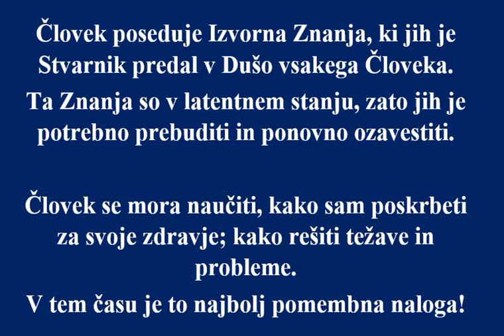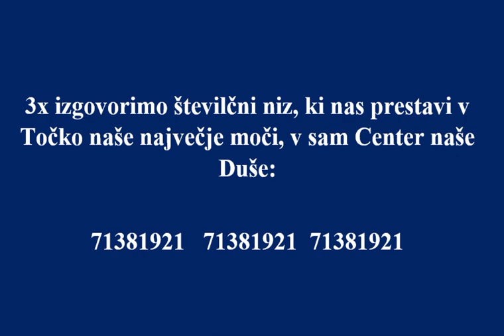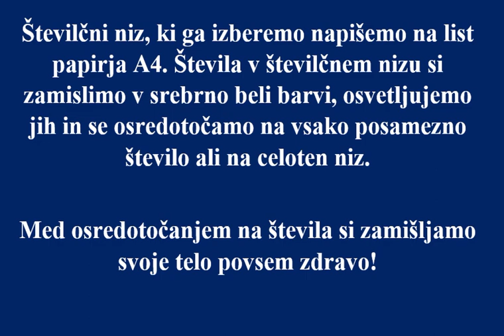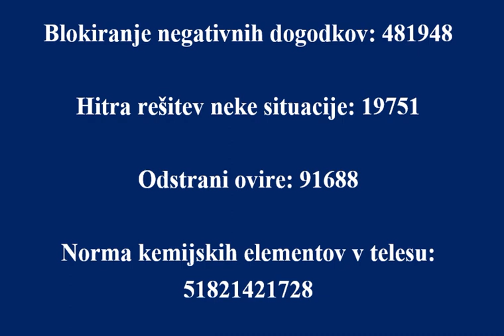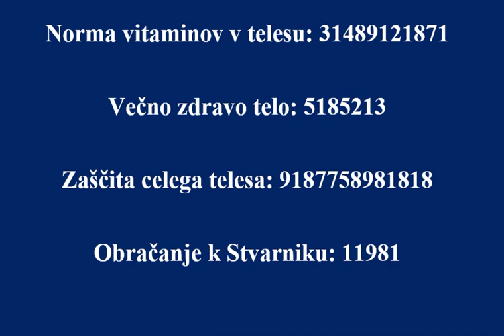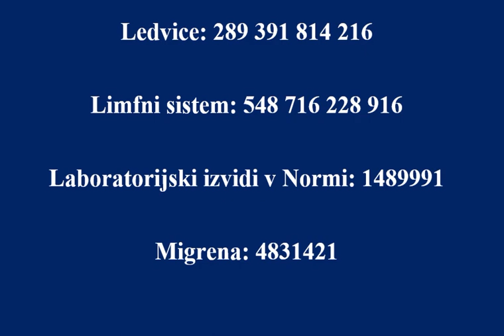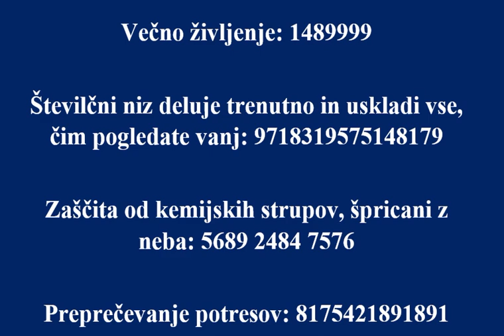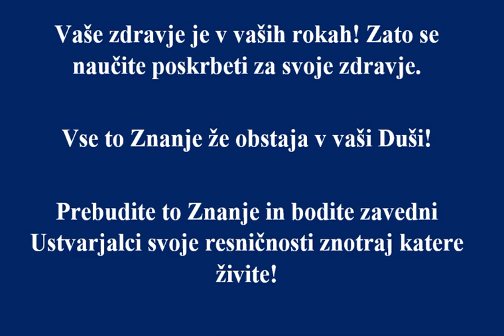KAKO POSKRBETI ZA SVOJE ZDRAVJE IN REŠITI VSAKO TEŽAVO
Kako poskrbeti za svoje zdravje in rešiti vsako situacijo?
Z Izvornimi Znanji Stvarnika, ki jih poseduje Duša vsakega človeka.
Človek postane zaveden ustvarjalec svojega življenja in vseh dogodkov v svojem življenju in svetu. Če bi upravljali vsi ljudje tega sveta, potem bi danes vladal Mir v svetu! Zato je pomembno, da čim več ljudi aktivira ta Znanja v svoji Duši, da se na ta način spremeni stanje kolektivne zavesti.
S skupnimi močmi mi zmoremo vnesti v kolektivno zavest človeštva Mir, Ljubezen, Večno življenje in neskončen razvoj za vse elemente resničnosti.